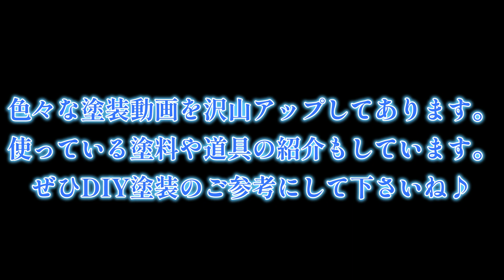キャンディー塗る動画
キャンディーレッドを塗ってみました。
ハゼファクトリーのSNSをまとめたリンク